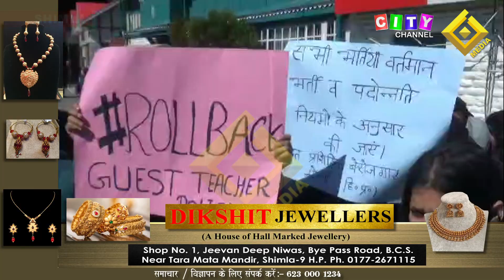Shimla संयुक्त प्रशिक्षित बेरोजगार अध्यापक मोर्चा की राज्य चयन आयोग से मांग 23 February 2024